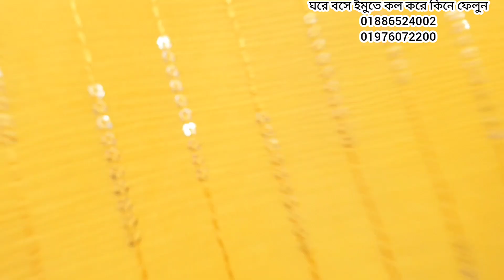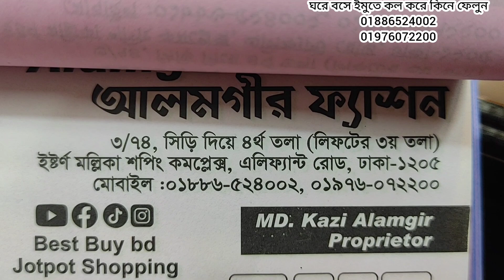high quality Pakistani premium quality sarara & two piece collection.আগের চেয়ে কমে পাকিস্তানি ড্রেস